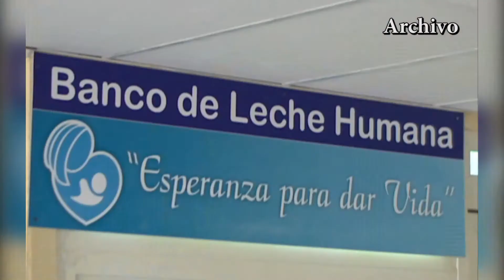DDHH 2 Banco de leche humana en Santiago de Cuba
Diariamente madres donan su leche, vital líquido seguir para su consumo, esperanza de vida para decenas de infantes